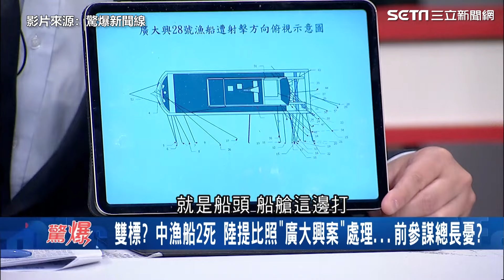金門事件延燒！藍高層赴中喊「監督政府」 前參謀總長憂：中共恐拿下金門│94看新聞